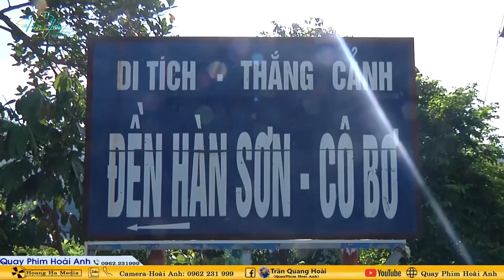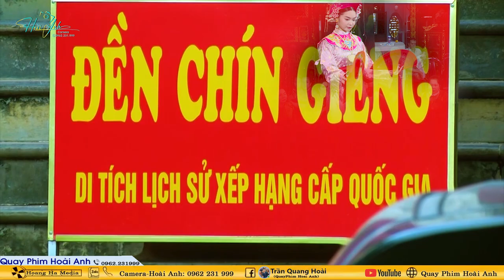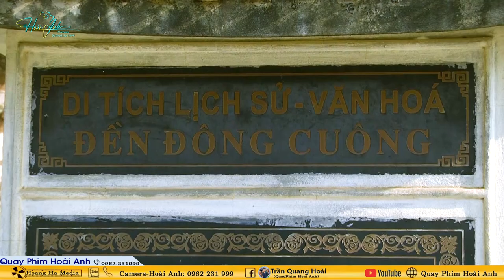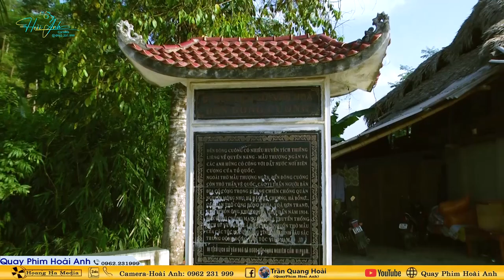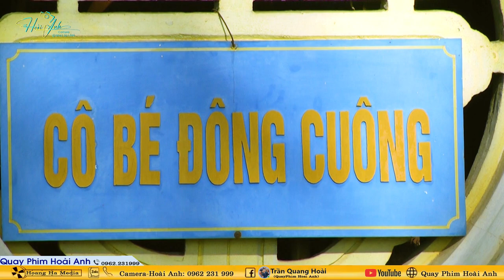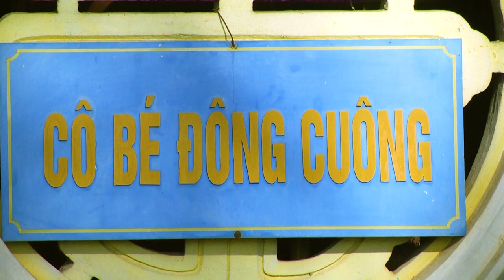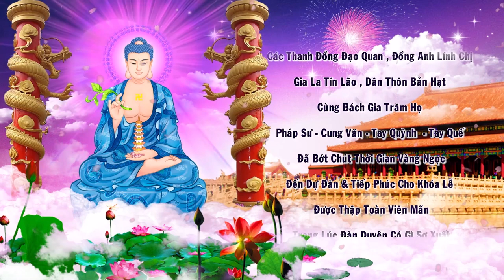Tân Đồng Ý Nhi Loan Giá Khai Hồ Mở Phủ Xuất Thủ Trình Đồng Tại Phủ Giầy - Phủ Tiên Hương Năm 2024 P2